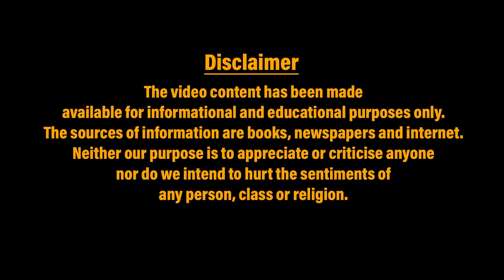Origin of Sikh Misls || The History Series || NewsNumber.Com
Misl generally refers to the sovereign states of the Sikh Confederacy, that rose during the 18th century in the Punjab region in the northern part of the Indian subcontinent and is cited as one of the causes of the weakening of the Mughal Empire prior to Nader Shah's invasion of India. This video describes all the 12 Sikh Misls.